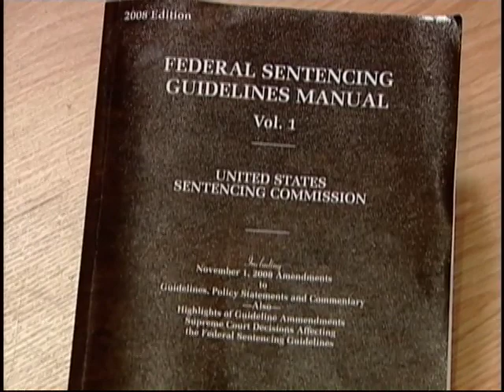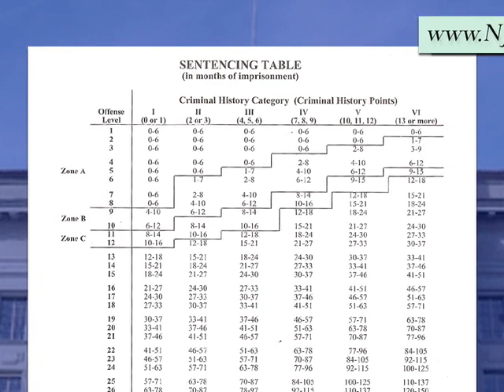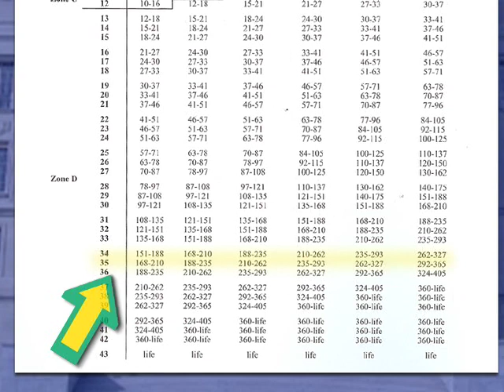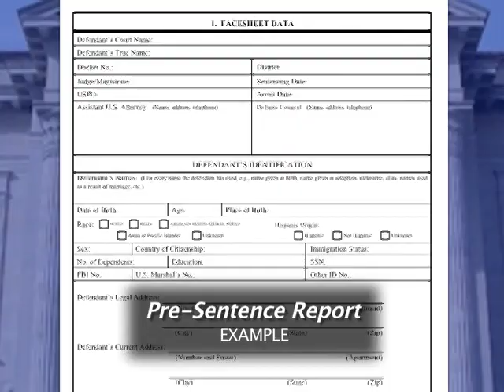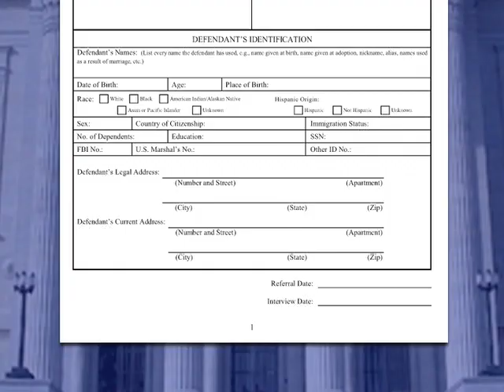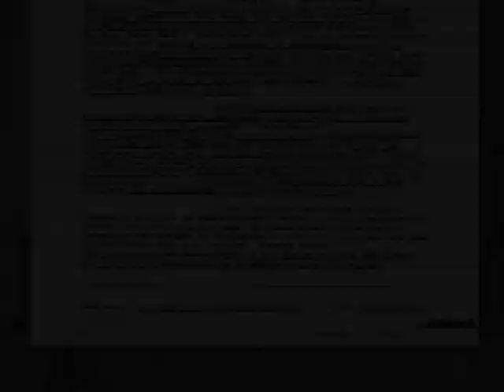Criminal Defense in Federal District Court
A clip from the New Jersey Continuing Legal Education Services program, "Criminal Defense in Federal District Court". This program features esteemed attorney Jerome Ballarotto. Ballarotto is a former Assistant United States attorney, secret service agent, and has over 30 years of experience in federal court. He is interview by author Robert Ramsey.

Go to NJCLES.com to purchase DVDs and streaming video of this - and many other - seminars (approved for Pennsylvania CLE credit).